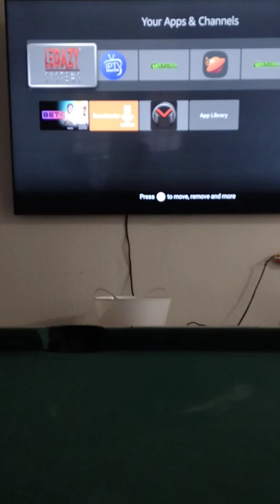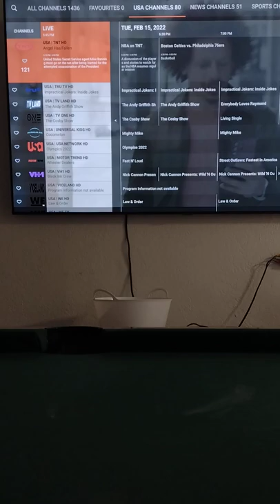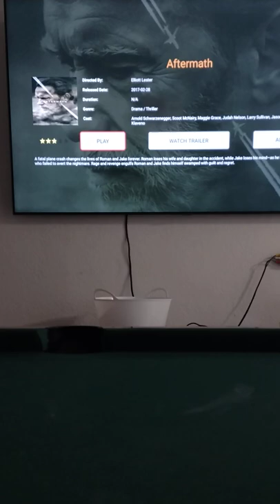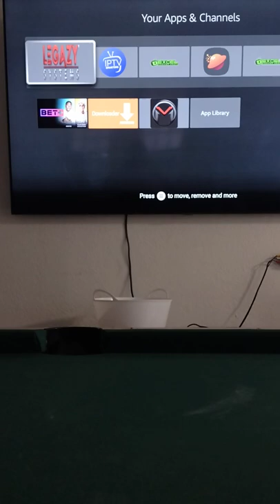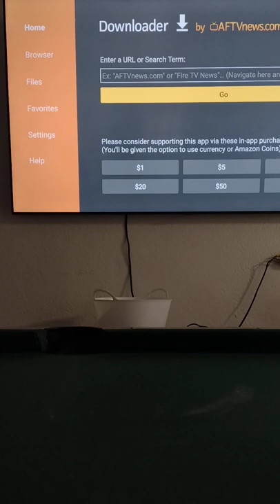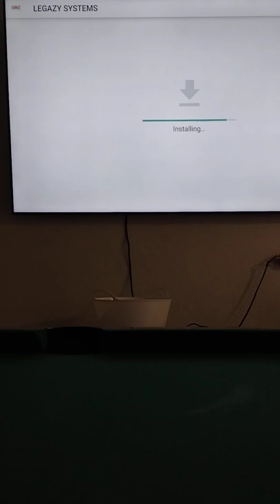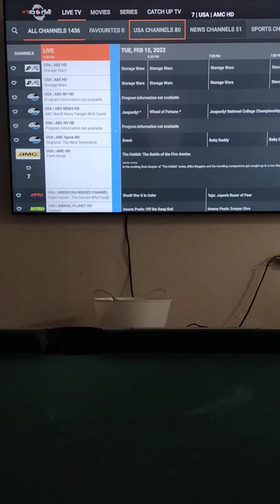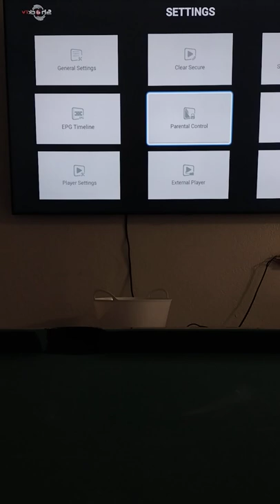Shack TV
no buffering no lagging

best service ever

1 month $60
3 months $100
6 months $160

live TV and All sports and PPV package and premium channels and movies and TV shows